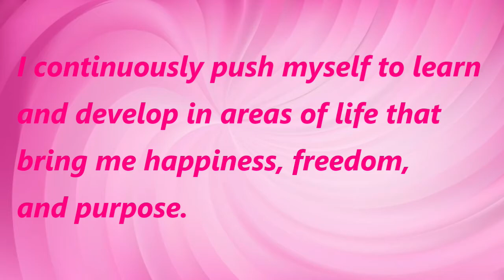Scott Barnes Eyeshadow, Single Blush, Lipstick & Atelier Lip Liner + Haley's Beauty Re-fresh Spray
Hey friends! I wanted to try out some of Scott Barnes Cosmetics products and the new Haley’s Beauty re-fresh!! I hope you like the video!! I hope you all enjoy this video. Much love XoXo